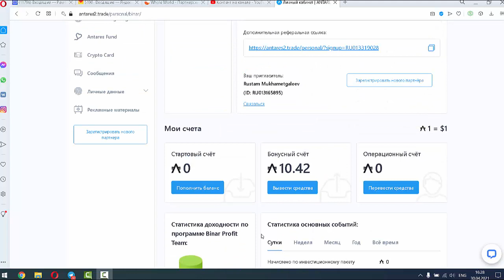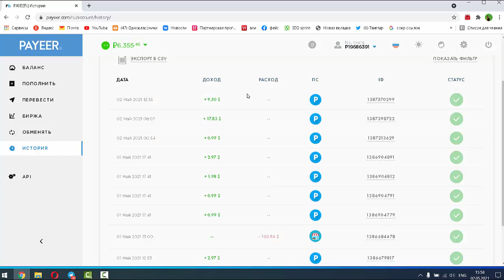Первый мой вывод в проекте Антарес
Вам нужен бинар
Инвест пакеты от 100 долларов на 200 дней на пассиве